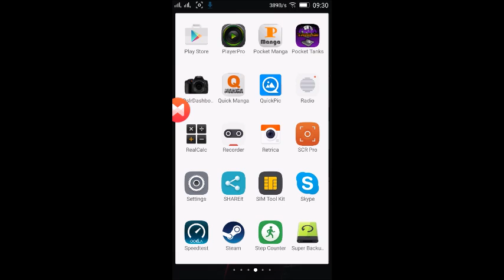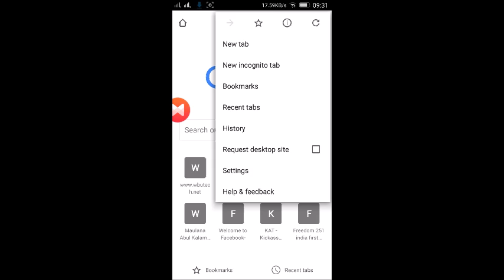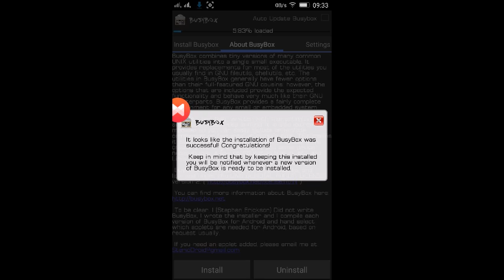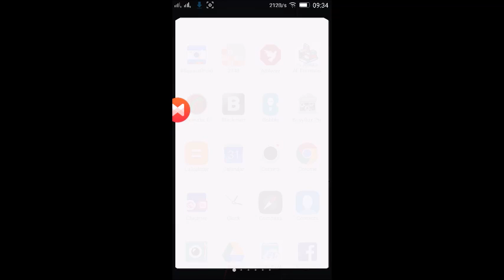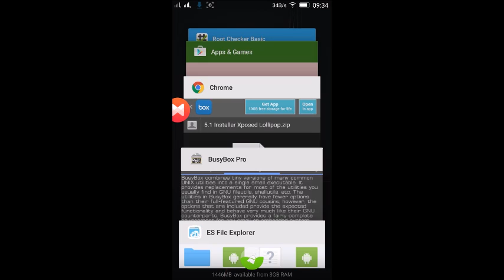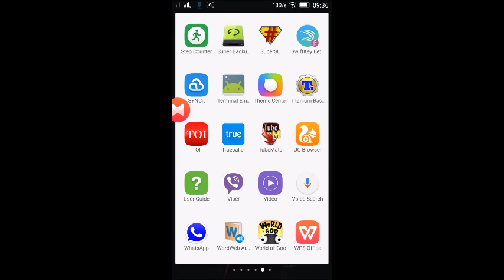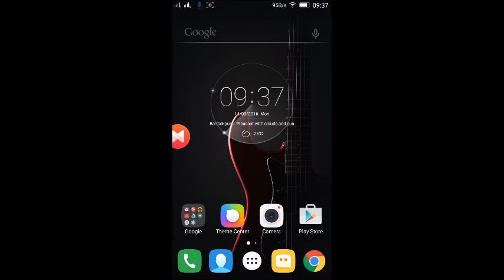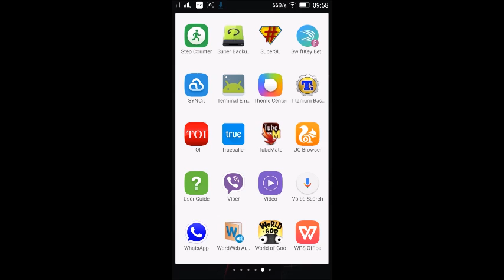How to install xposed installer in lollipop rooted android WITHOUT custom recovery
Guys in this tutorial i've shown how to install xposed lollipop WITHOUT any custom recovery in My lenovo k4. i tried using flashfire, flash gordon, but none seemed to work. please continue at your own risk. this is not my creation, i just merged from various sources. please thank the developers.

For 5.0.1/5.0.2/5.1.1 :-

For 5.0 :-

For 5.1 :-

For Downloading zip files in case the zip files in link abv doesn't work(like mine) :-

Commands in terminal window :-
su
sh /sdcard/installer.txt

For Android 5.1 like mine it will be :-
su
sh /sdcard/installer.bin

Thanks